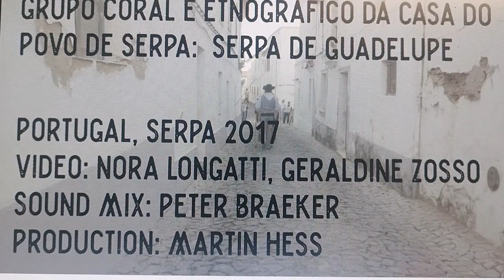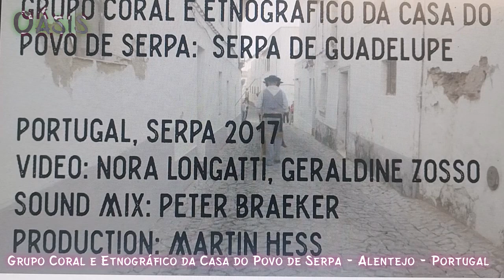É de tirar o Chapéu, Canto Alentejano, grupo Coral e Etnográfico da Casa do Povo de Serpa -Alentejo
Canto Alentejano,
" Serpa de Guadalupe"

Grupo Coral e Etnográfico da Casa do Povo de Serpa, baixo Alentejo-Portugal,
Filmado por: Nora Longatti e Geraldine Zosso em 2017
Som: Peter Bräker
Produzido por Martin Hess
"Obrigado" 😊